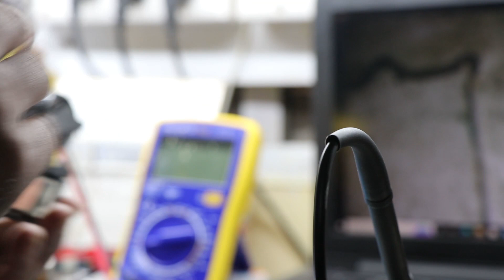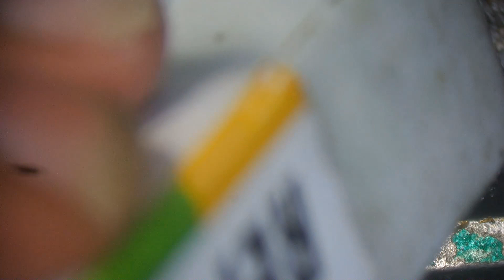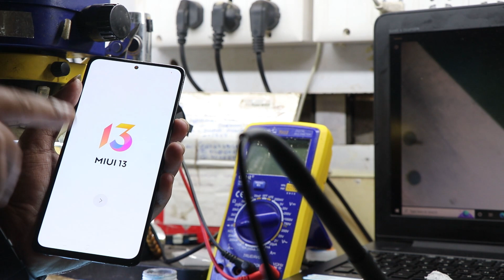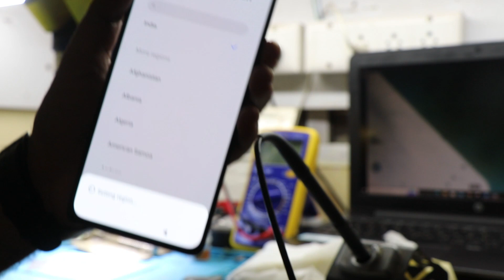redmi note 10 pro max system ui isn't responding||redmi note 10 pro front camera problem||camera fix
redmi note 10 pro max system ui isn't responding, redmi note 10 pro front camera problem, system ui isnt responding, redmi note 10 pro